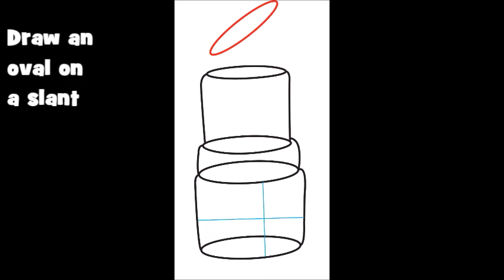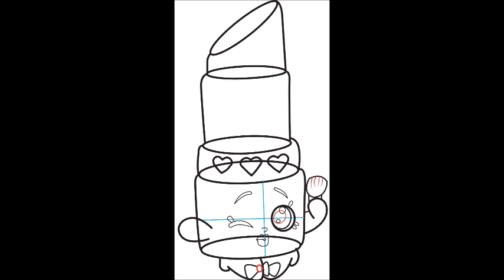How to Draw Lippy Lips Shopkins Step by Step : Easy Shopkins Cute Lipstick Drawing Tutorial for Kids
This drawing tutorial will teach you how to draw Lippy Lips, the cute lipstick from Shopkins in easy step by step drawing tutorial for kids and beginners. The following simple steps video will help you learn how to draw this cute lipstick.